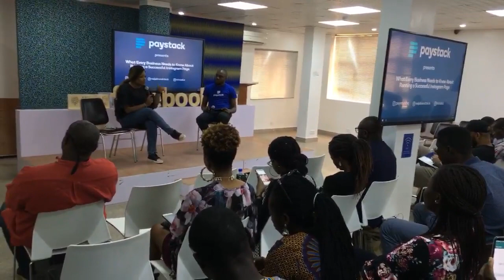What Every Business Needs to Know About Running a Successful Instagram Business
This event was organised by Paystack to train business owners on ways to improve their Instagram business pages to bring in more paying customers and help to improve their brand!

Date of the event: August 4, 2018
Venue: NG_Hub from Facebook
Panelists: Tricia Ikponmwonba & Nelly Agbogu
Moderator: Abdulrahman Jogbojogbo